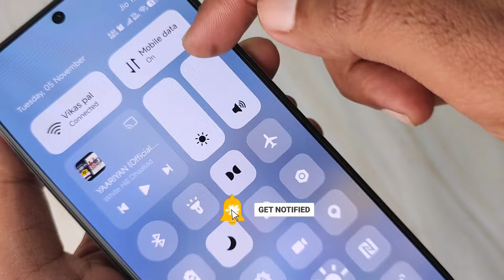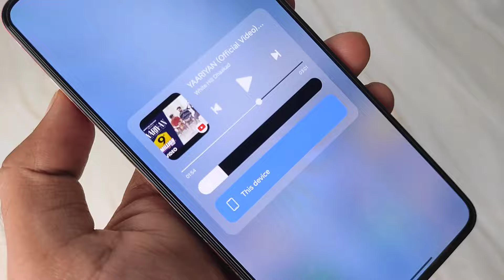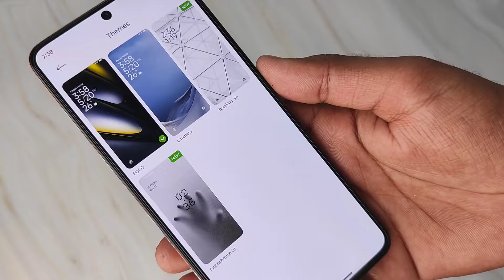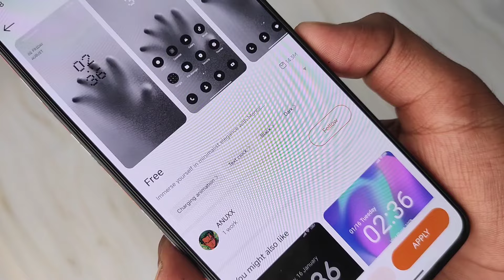MIND-BLOWING HyperOS Theme! The #1 Coolest HyperOS Theme! COOLEST HyperOS Theme EVER!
Don't Miss it - VIDEO TOPIC COVERED
hyperos theme

1. COOLEST HyperOS Theme Ever!
2. MIND-BLOWING HyperOS Customization!
3. TOP 5 HyperOS Themes!
4. INSANE HyperOS Theme Tutorial!
5. SECRET HyperOS Themes!
6. EXCLUSIVE HyperOS Theme Review!
7. HANDS-ON HyperOS Theme Experience!
8. AMAZING HyperOS Theme Customization!
9. BEST HyperOS Themes!
10. DON'T MISS OUT!